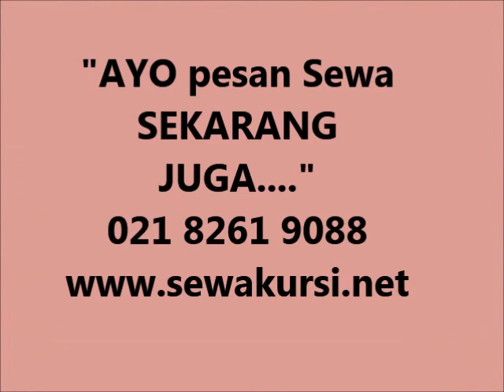Penyelenggara Acara Event Organizer Indonesia